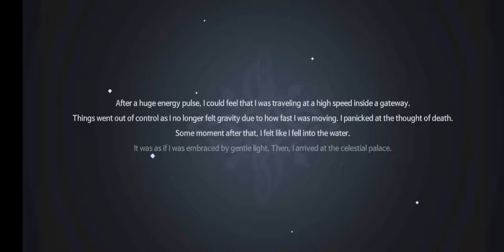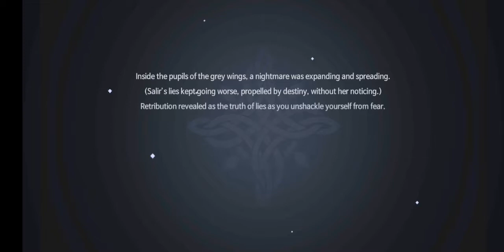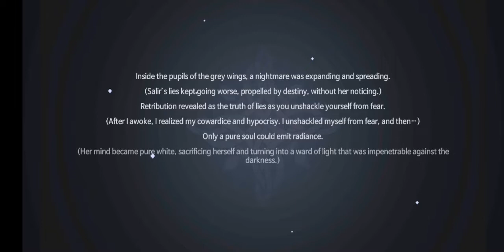Freelife Origin Sea - Free to Play High Priest Road to Level 100 Part 3